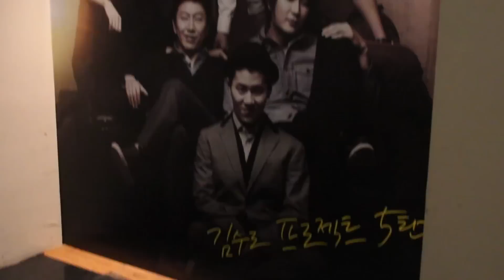"유럽블로그" 프레스콜 현장스케치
[Now playing] 유럽 블로그

유럽 여행이 가고싶다면?
우선 유럽 블로그 먼저 만나보시는 건 어떠세요?